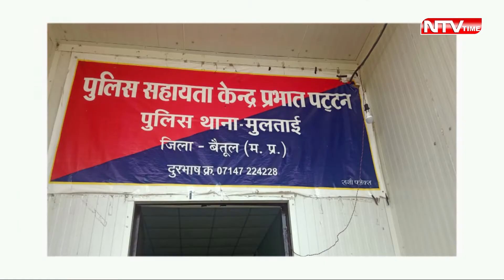republic day प्रभात पट्टन पुलिस चौकी की और से गणतंत्र दिवस की शुभकामनाए।